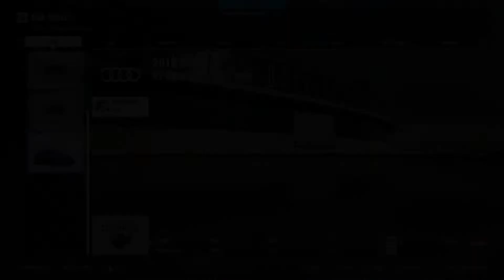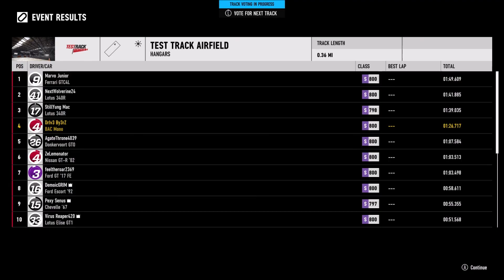Forza MotorSport Tag #1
Dr1v3By3rZ Gaming-Legends
Driving Games Orientated
Come have a chat or a Race !
Facebook @ join our Facebook group,
We would like to see your pictures from our drives together
All donations help towards making better content and servers for you guys.